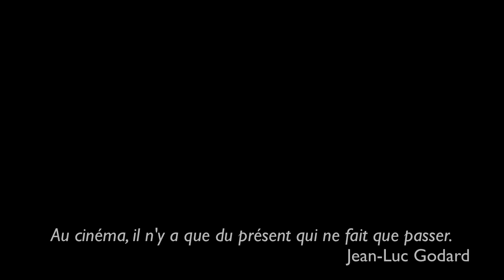Cinémas "Les 400 Coups", Angers - Anniversaire 30 ans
Les 400 Coups, ont fêté leur 30ème anniversaire le 14 juin 2012 dans la joie et le bon humeur. Les cinéphiles fidèles de tous âges se sont retrouvés pour se remémorer ses débuts et pour trinquer à son avenir, accompagnés de la musique du Quartet Menuau. "La part des anges" de Ken Loach, en première, était un joli cadeau pour les participants...

Réalisé par Naz Oke, pour Les 400 Coups - juin 2012